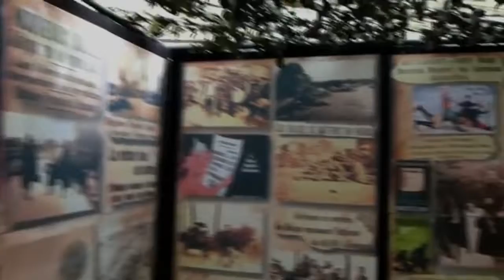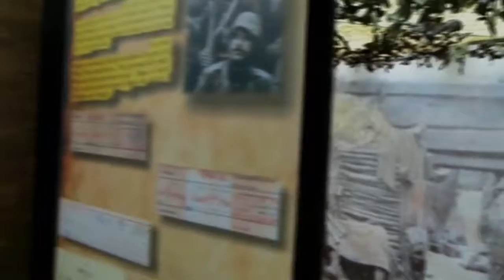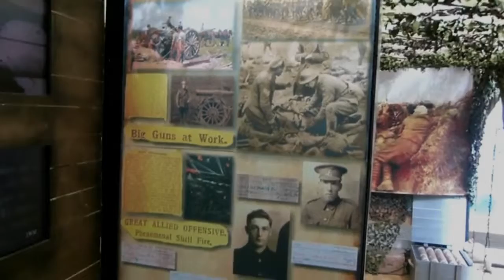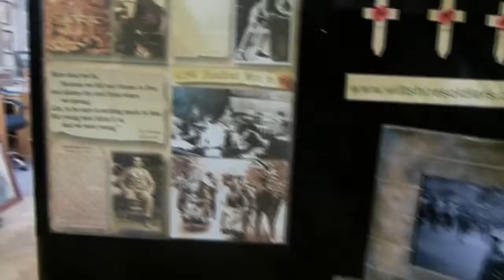Richard Broadhead's WW1 exhibition, Calne Heritage Centre, August 2014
Reproduced here with the kind permission of Tim Preece.